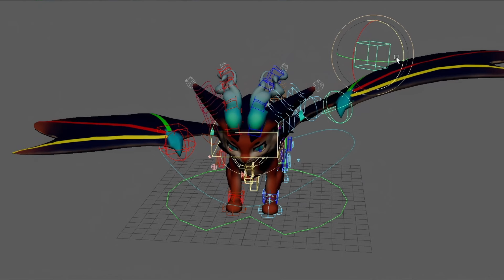Tema do Campeão Smolder | League of Legends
Abra suas asas e voe com o tema oficial do Campeão Smolder.

Smolder, o Filhote Flamejante | Tema oficial do Campeão – Riot Games

Mixagem e masterização: J.D. SPEARS
Produção executiva: Equipe Musical da Riot
Engenharia de gravação: Adam Michalak
Cabine: Sean Gehricke
Regência: Geoff Pope
Orquestração: Nolan Markey
Bibliotecário musical: Thanh Tran
Contratação: Noah Gladstone
Assistente de produção: Nolan Stewart

Musicistas:

Violino:
Mark Robertson, spalla
Katie Sloan
Jacqueline Brand
Tamara Hatwan
Sarah Thornblade; Eun Mee Ahn
Misha Vayman
Eugenia Choi
Sam Fischer, principal
Ji Young An
Ashoka Thiagarajan
Joel Pargman
Leah Zeger
Paul Cartwright
Viola:
Andrew Duckles, principal
Luke Maurer
Carolyn Riley
Linnea Powell
Zachary Dellinger
Drew Forde
Violoncelo:
Vanessa Freebairn-Smith, principal
Julie Yoo
Christopher Ahn
Cameron Stone
Contrabaixo:
Thomas Harte, principal
Stephen Pfeifer
Trompa:
Teag Reaves, principal
Stephanie Thomas
Sarah Bach
Katelyn Faraudo
Trompete:
Daniel Rosenboom, principal
Adam Bhatia
Trombone:
Nicholas Daley, principal
Brad Close
Callan Milani
Tuba:
Blake Cooper, principal
Instrumentos de sopro:
Kristin Naigus